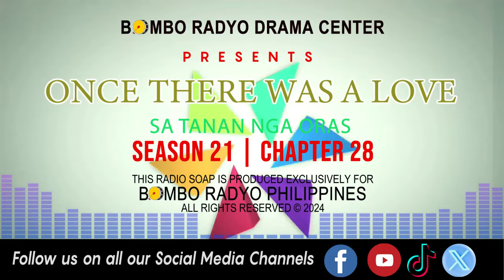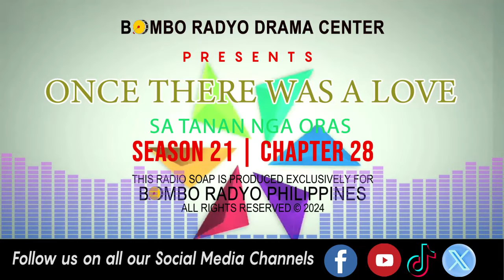Once There Was A love - Season 21 | Chapter 28 (Sa Tanan Nga Oras)